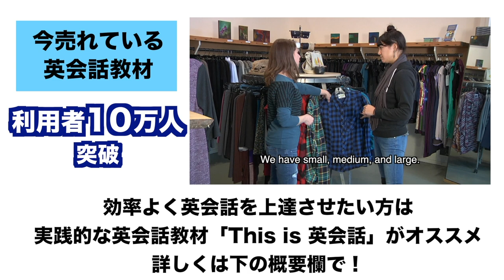外国人観光客にインタビュー！ロシア人女性が日本大好きな理由は？